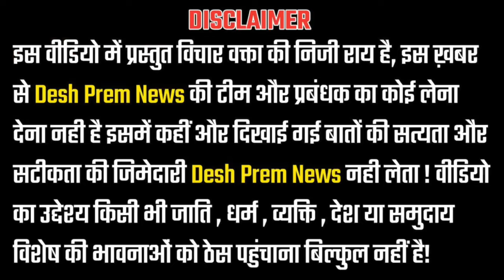Land For Job Case : Lalu परिवार मुश्किल में , जनता ने भाजपा को धो डाला !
Land For Job Case : Lalu Yadav और Tejashwi Yadav पर ED का एक्सन | Breaking News | Top News